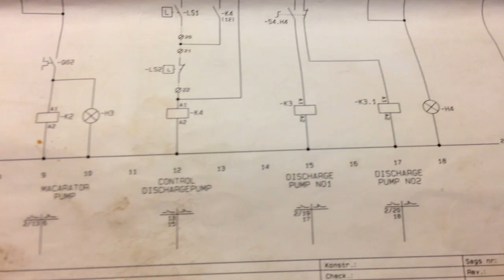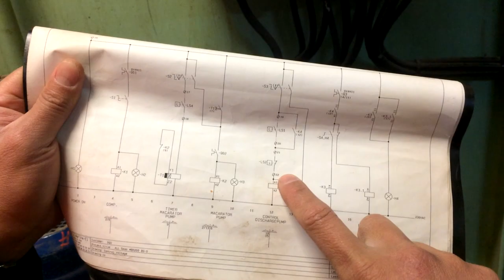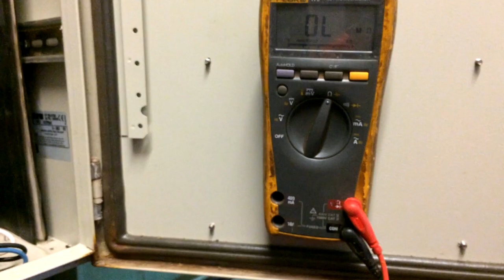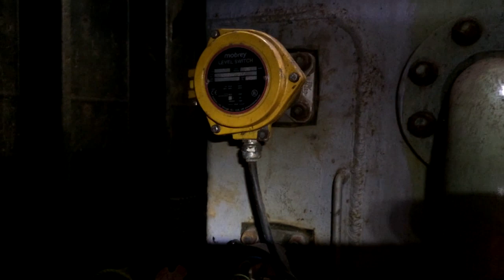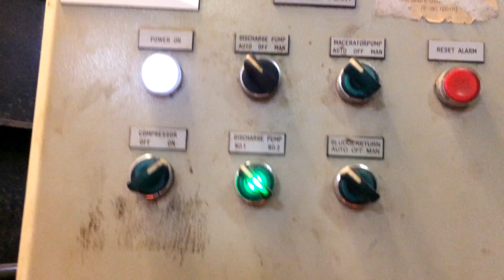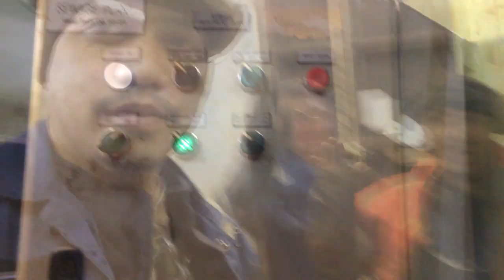Sewage Plant Troubleshooting (Offshore Vessel)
To all aspiring Electrician, Technician, Student and Hobbyist. I will share it to you some basic troubleshooting. This Video is made to make it short as possible.